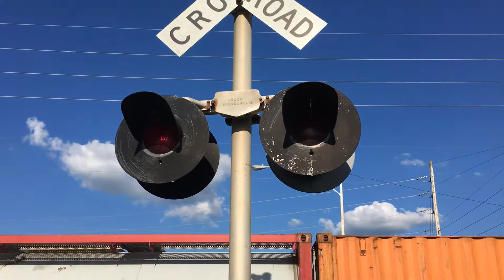Norfolk Southern A85 High Hood Forward at James Record Rd Railroad Crossing ( with an RS3L!!!)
After catching NS A85 running lite along the HMCA Branch Line, here we see two standard cab EMD units picking up an intermodal consist through the James Record Road Crossing